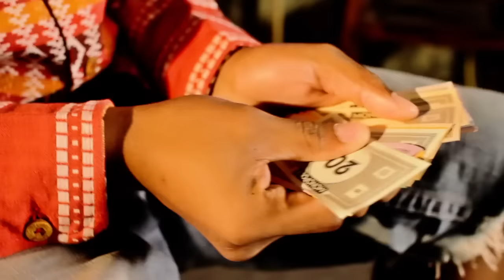Kidd Swagg (NICK TAYLOR) B.A.M. Directed by Damon Jamal